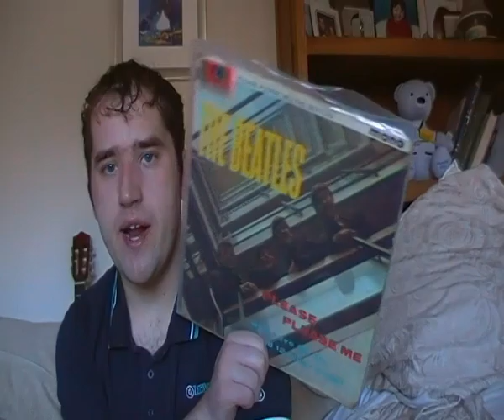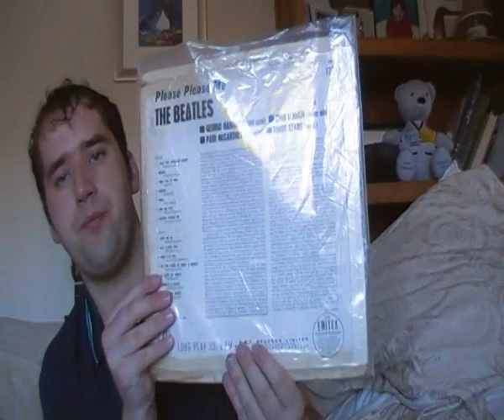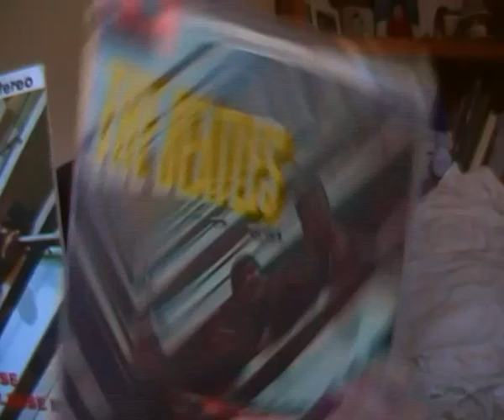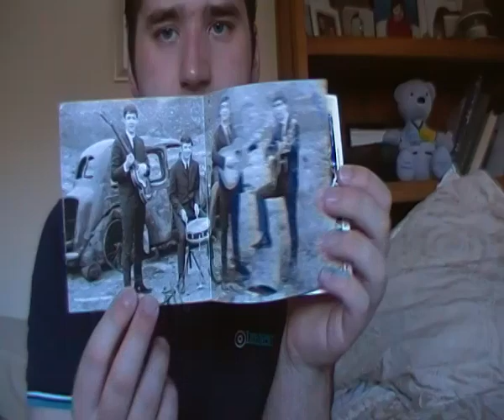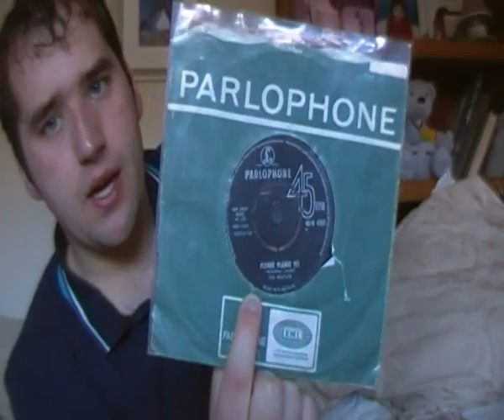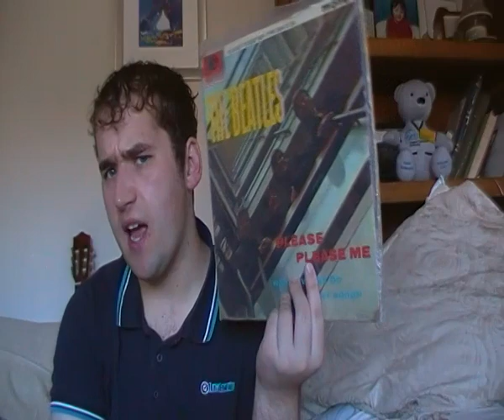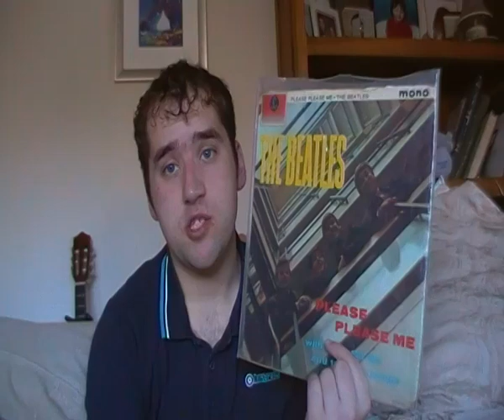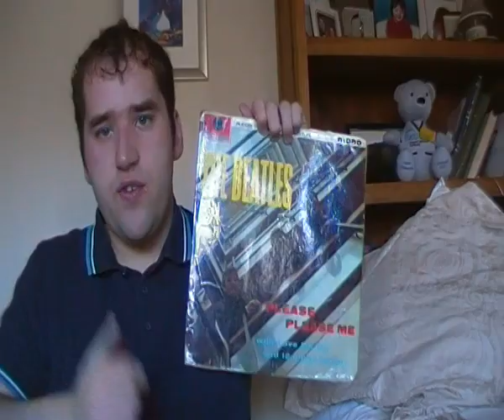The Beatles - Please Please Me Album Review